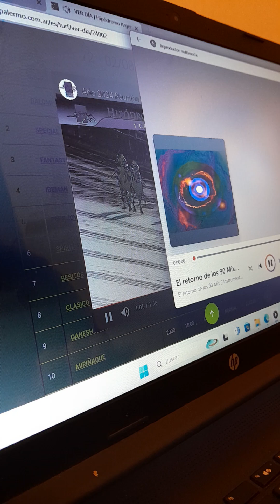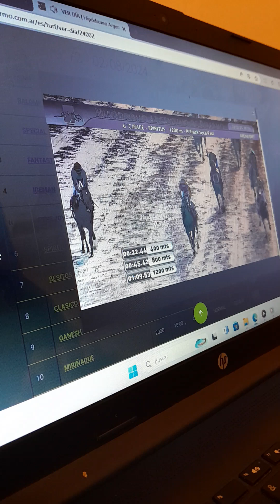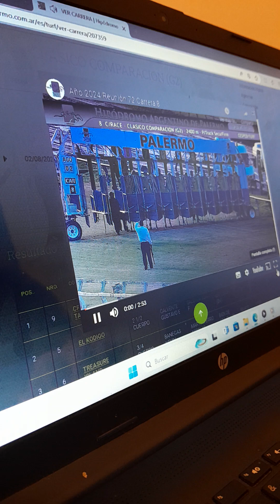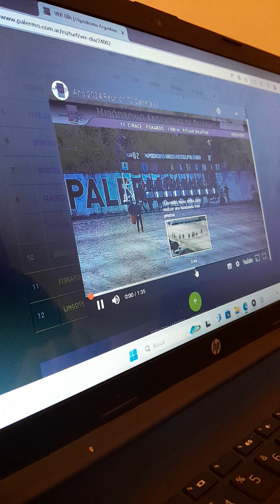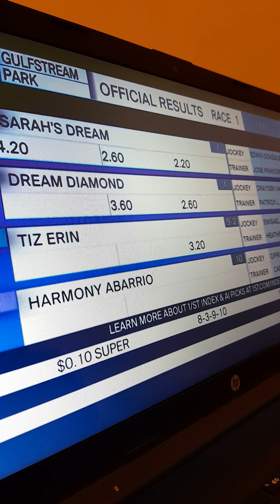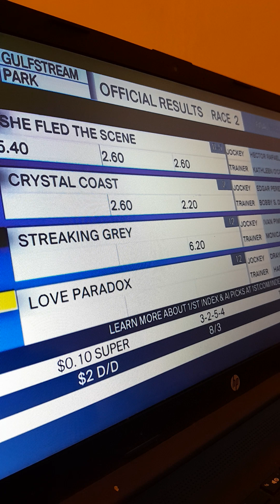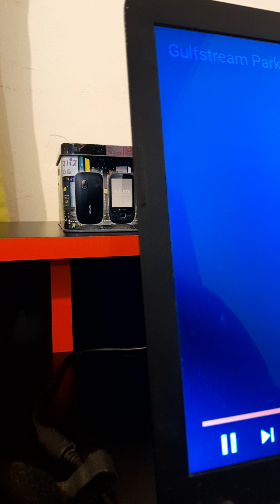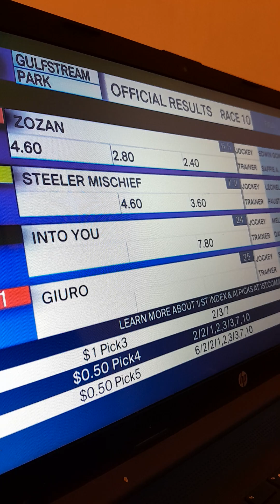Resumen Palermo y Estados Unidos en Hipica Para Todos 🇦🇷🇺🇸🐎 04 de agosto 2024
nacho farias videos en el dia del niño